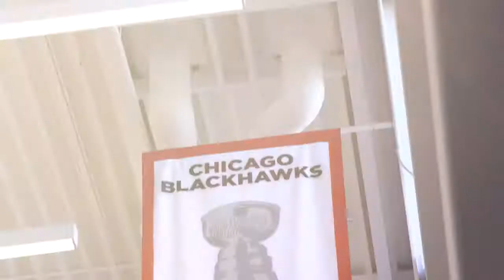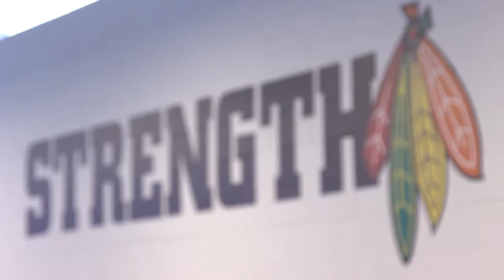How John Hayden of the Chicago Blackhawks Lives Healthy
In this very special 'Healthy You' Jane Monzures is learning about one of the many healthy habits of the Chicago Blackhawks' John Hayden! Find out why he makes stretching a priority!